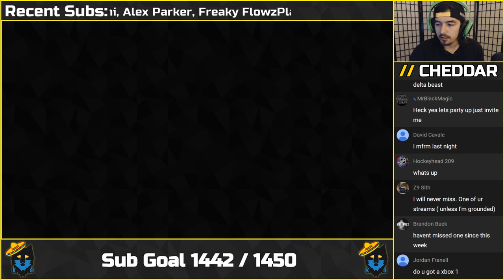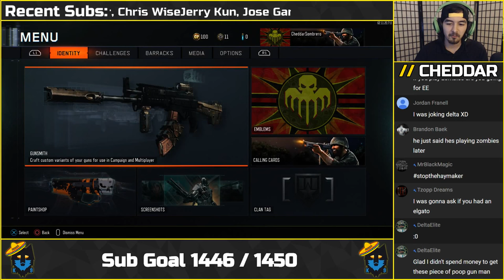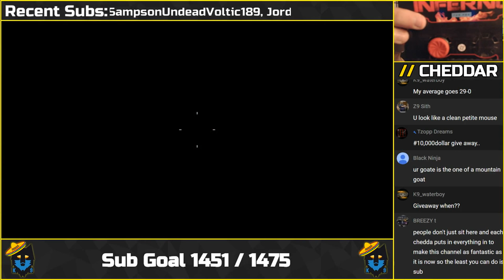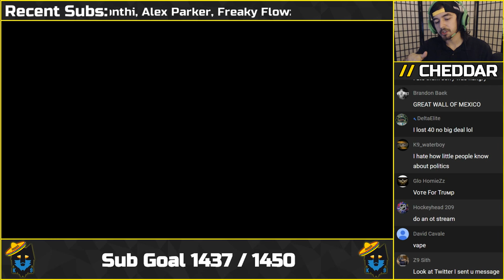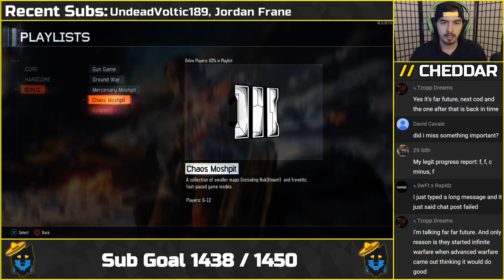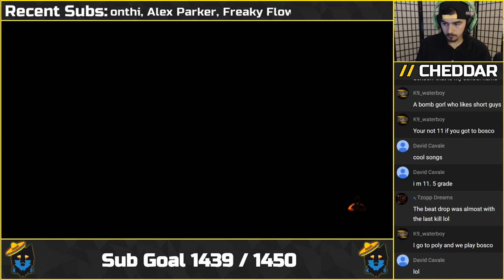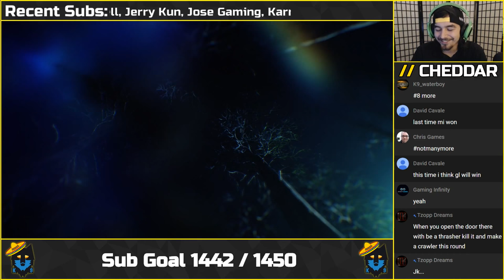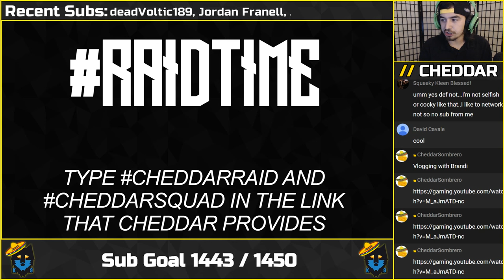BLACK OPS 3 [PS4] COD 2016 LEAKED INFO (LIVESTREAM #41)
⇒Stream Rules:

1. Don't Be A Dick
2. Follow Rule #1
3. No Racial Slurs
4. No Self-Promoting w/o permission
5. No Political or Religious Discussion
5. Repeated Emojii Spam = Timeout
6. Keep CAPS for big events and hashtags

⇒Stream Schedule:

*All times are subject to change*

• Friday: 1pm PST
• Sunday: 1pm PST

⇒System Specs:

• CPU: Intel i5-6600k (OC to 4.4ghz)
• MOBO: Gigabyte GA-Z170XP-SLI
• GPU: XFX AMD R9 270x
• RAM: 16gb Corsair Vengeance DDR4 2666MHZ
• PSU: Solid Gear Neutron 800W
• SSD: Crucial 250GB
• SSHD: Seagate 1TB
• Mouse: Razer Mamba Tournament Edition
• Keyboard: Corsair Strafe RGB
• Controller: Scuf One 4PS Hornet w/ KontrolFreek Inferno
• Microphone: Blue Yeti (Blackout Edition)
• Headset: Razer Kraken Pro
• Monitor: Acer GN246HL